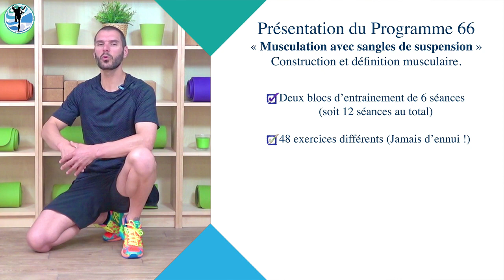PROGRAMME 66 « Musculation avec sangles de suspension »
Programme 66 « Musculation avec sangles de suspension » Construction et définition musculaires
Musclez votre corps avec les meilleures méthodes d’entrainement.

✅ DÉPENSEZ DES CALORIES
✅ PERDEZ DU POIDS
✅ CONSTRUISEZ DU MUSCLE
✅ GAGNEZ EN FORCE
✅ DESSINEZ VOTRE CORPS

Le programme « Musculation avec sangles de suspension » fait partie de l’accompagnement du Programme 66 La forme et les Formes.

🔥 POURQUOI VOUS ENTRAINER AVEC DES SANGLES ? QU’EST-CE QUE CELA VA VOUS APPORTER ?
Les bénéfices des sangles de suspension sont multiples, de part les nombreuses postures et mouvements qu’elles permettent d’accomplir.
✅ Un travail de gainage dans quasiment tous les exercices (lombaires, abdominaux)
✅ Un travail des muscles stabilisateurs (amélioration de la proprioception, de l’équilibre du corps)
✅ Une amélioration de la force musculaire.

🔥À QUI S'ADRESSE CE PROGRAMME ?
✅ Le Programme 66 MUSCULATION AVEC SANGLES DE SUSPENSION s'adresse à vous si vous souhaitez renforcer musculairement l'ensemble de votre corps avec sangles de suspension.

✅ L'objectif de ce Programme est d'obtenir un corps affiné, fort et musclé.

✅ Le Programme comprend des exercices et une planification bien précise qu'il convient de suivre pour obtenir les meilleurs résultats.